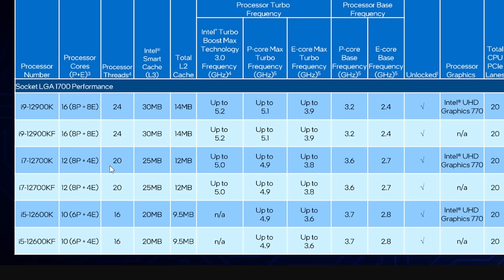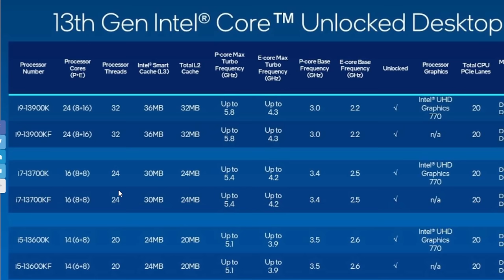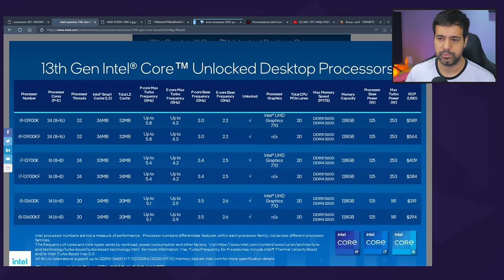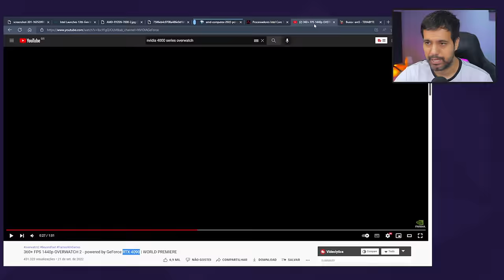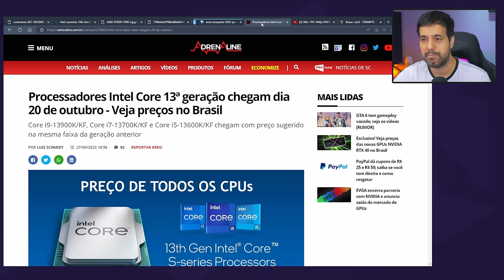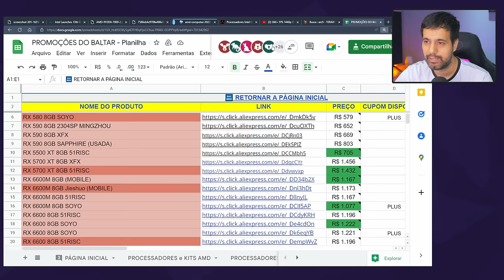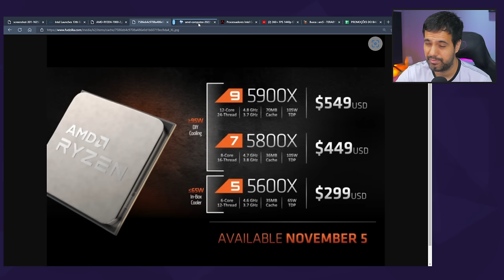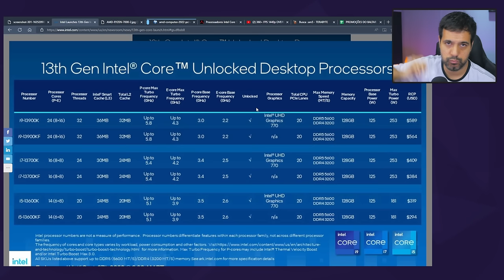Novos Ryzen 7000 e INTEL CORE 13th Gen - 1000 FPS em jogos velhos e ruins.